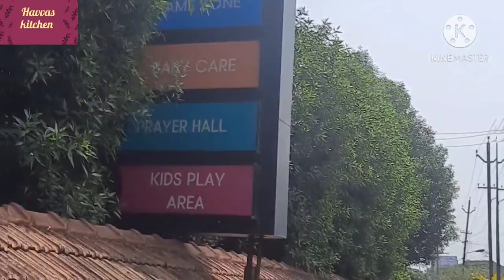Oryx village!! havvas kitchen/vlog